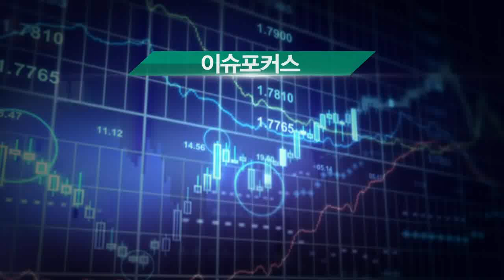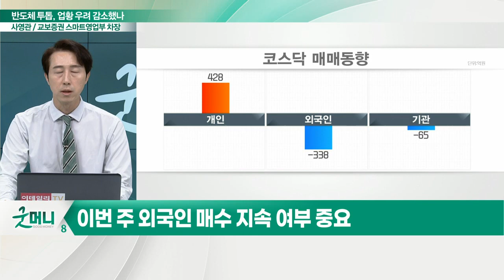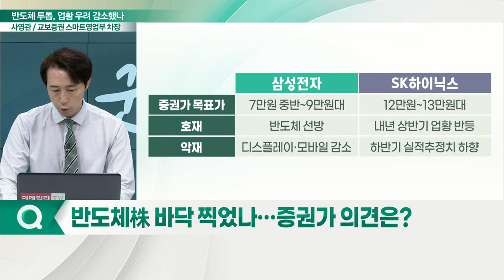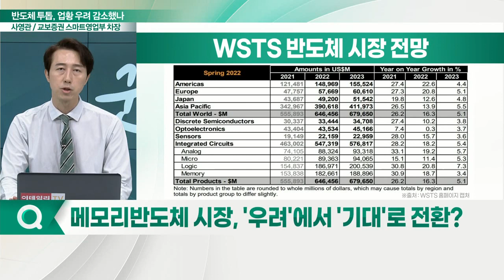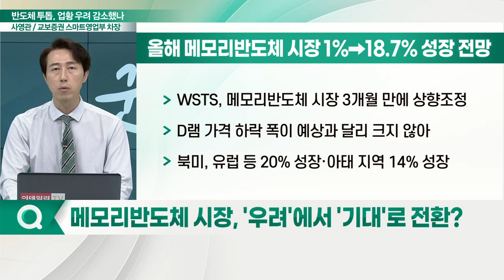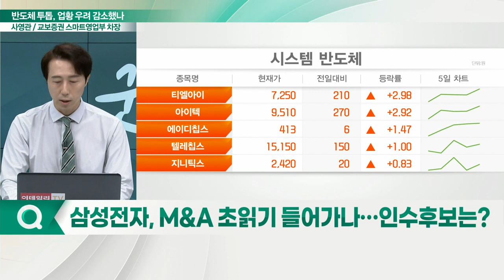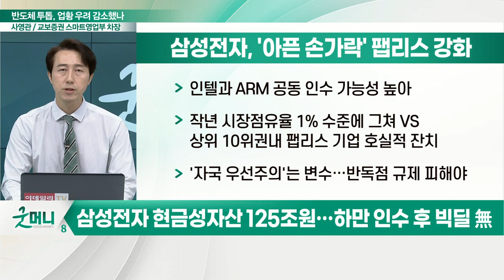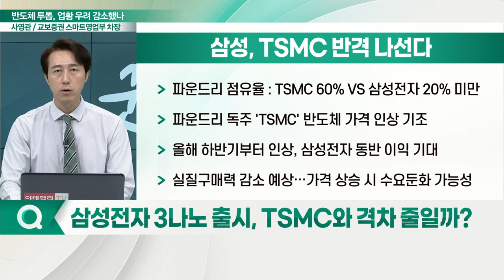"돌아온 외국인 VS 짐싸는 개미"... 반도체 투톱, 바닥 찍고 더 오를까?_이슈포커스 (20220725)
Q. 삼성전자·SK하이닉스, 반도체 투톱 '상승' 지속?
Q. 반도체株 바닥 찍었나… 증권가 의견은?
Q. 메모리 반도체 시장, '우려'에서 '기대'로 전환?
Q. 삼성전자, M&A 초읽기 들어가나… 인수후보는?
Q. 삼성전자 3나노 출시, TSMC와 격차 줄일까?